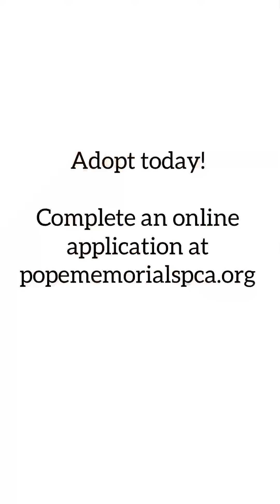Pope Memorial SPCA Adoptable Dogs on the "Catwalk"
Our adoptable dogs available for the "Clear the Shelter" event on Saturday, August 29th are strutting their stuff! Learn more about each of them by visiting their own personal webpages at;